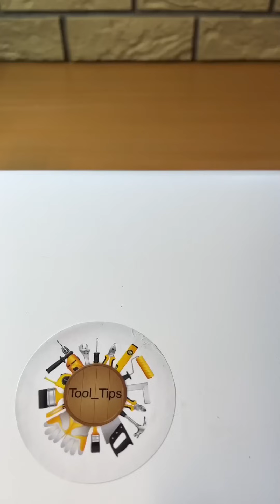The Handyman 👨‍🔧 DIY Tips and Tricks